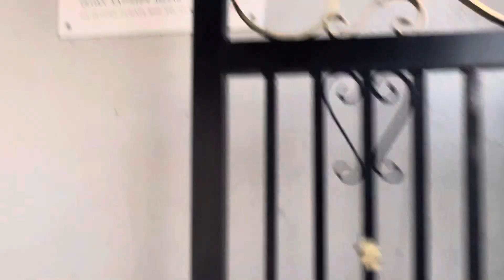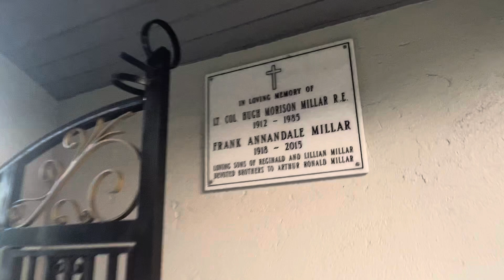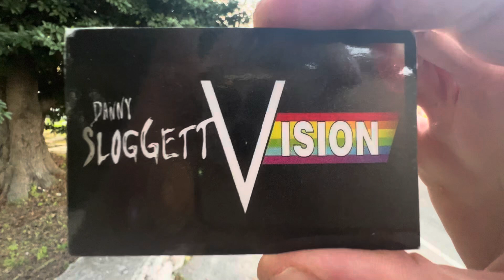Fire hydrant, Paradise Island, Paradise, Nassau, Bahamas 🇧🇸